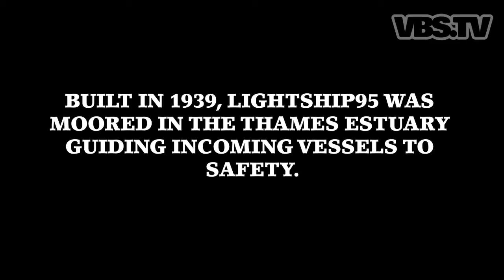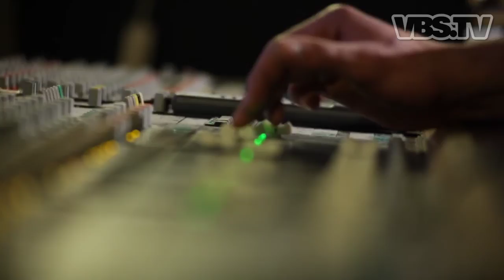Tiger Beer | Found: Lightship 95 - Episode 1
As part of our previous 'Know the Not Known' campaign, we teamed up with Vice magazine to discover an ingenious record label aboard a disused cargo ship.